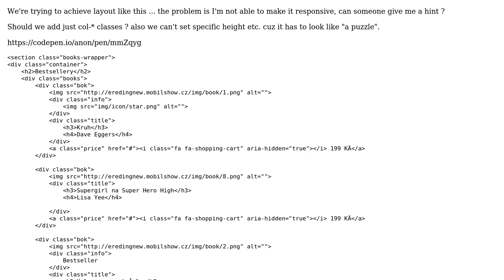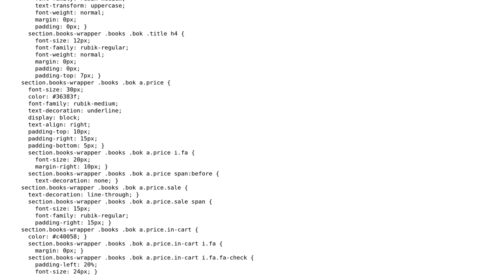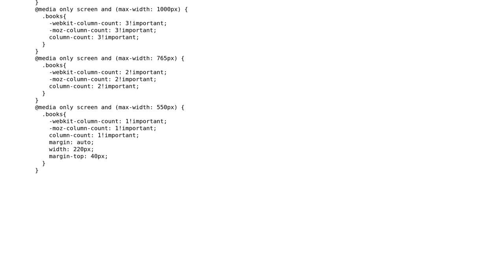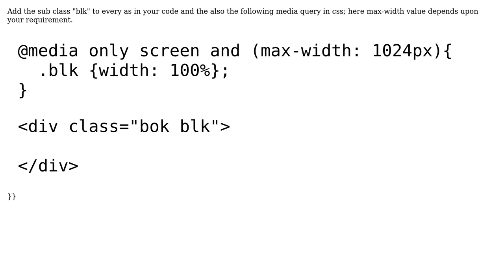Bootstrap 4 column grid - responsivity (2 Solutions!!)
Bootstrap 4 column grid - responsivity

With thanks & praise to God, and with thanks to the many people who have made this project possible! | Content (except music & images) licensed under CC BY-SA | Music | Images & others | With thanks to user Nawaz Ghori user Martin Caruk user Bezdutchek and the Stack Exchange Network Trademarks are property of their respective owners. You are responsible for your own actions.